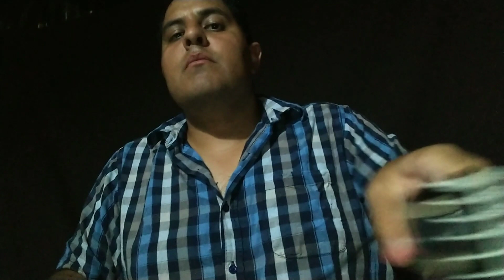Asmr Corte de Pelo y Barbería, Rápido y Agresivo (Haircut & Barbershop, Fast & Aggressive)Roleplay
Les dejo este video de Corte de pelo y Barbería Rápido y Agresivo espero que les guste.
Si te gusta algún sonido en específico no dudes en dejarmelo saber en la caja de comentarios.